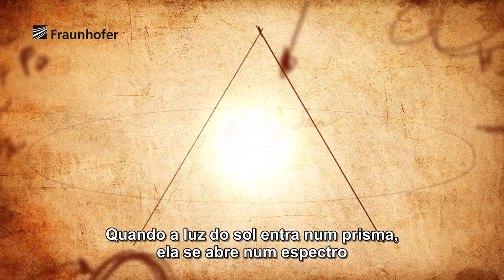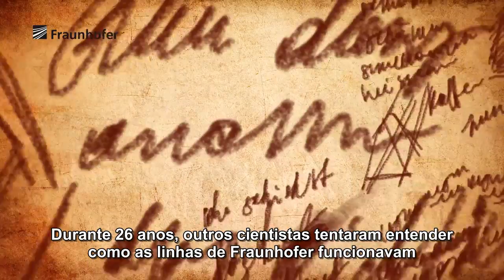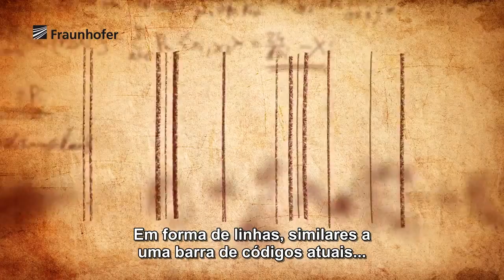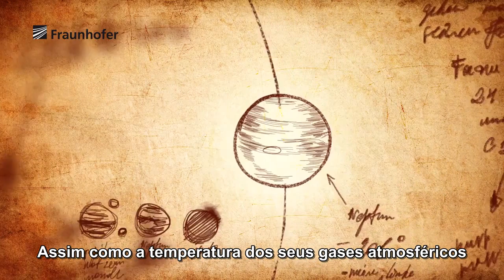Fraunhofer, Bunsen e Kirchhoff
Um bom panorama do início do desenvolvimento da espectroscopia: Fraunhofer, Bunsen e Kirchhoff